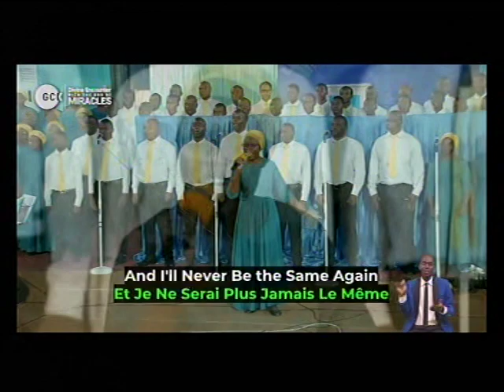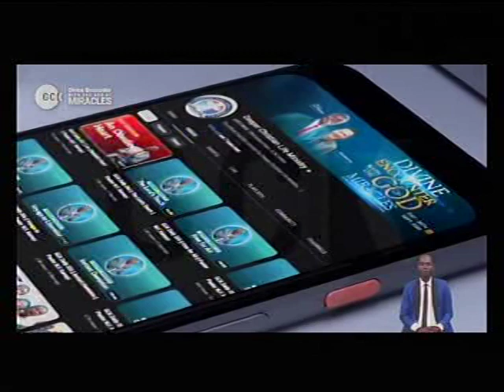DEEPERLIFE CHARLOTTESVILLE LIFE STREAM